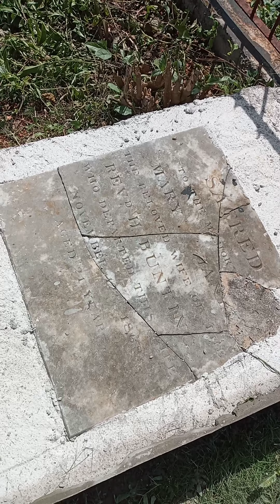Calabar legacy being preserved.